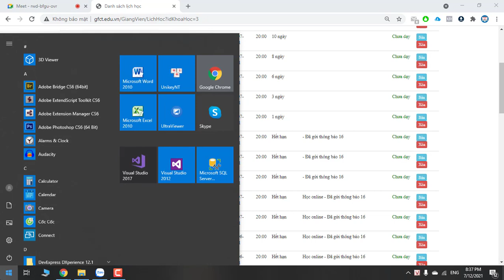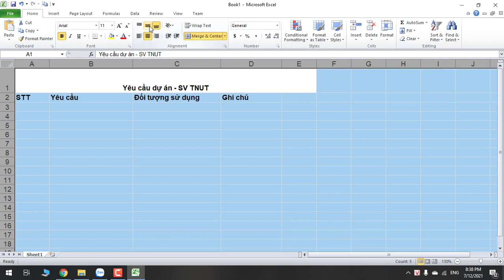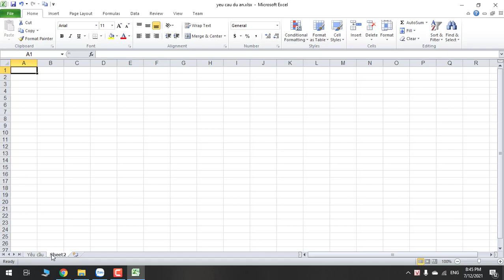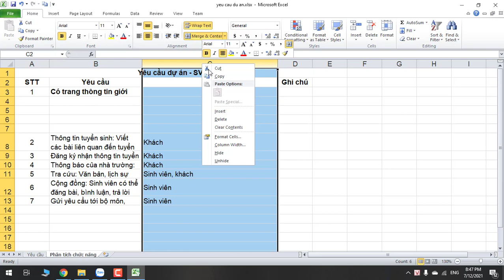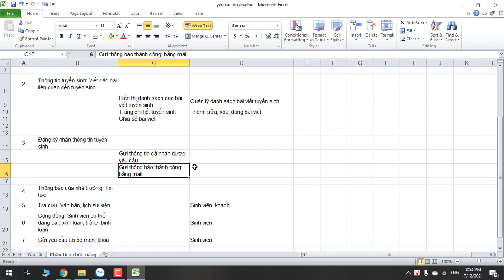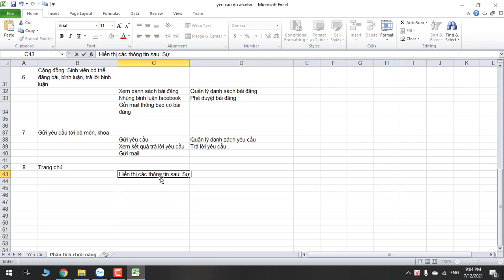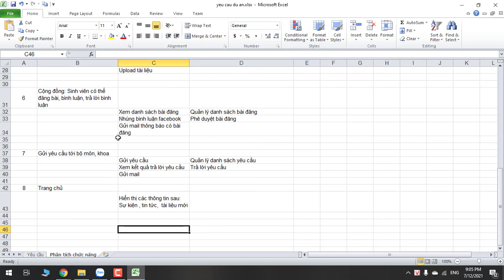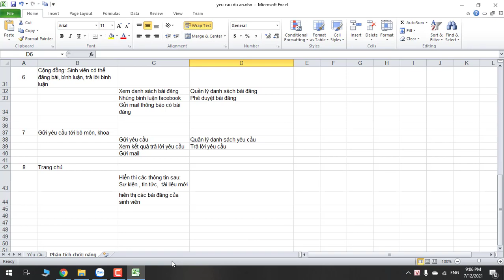Asp.Net MVC5 - Dự án SV TNUT - Bai 1: Tiếp nhận yêu cầu và phân tích chức năng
Dự án SV TNUT là dự án phát triển website thông tin, trao đổi, tương tác cho sinh viên trường Đại học Kỹ thuật Công nghiệp Thái Nguyên. Từ những kiến thức về lập trình web Asp.Net MVC 5 đã học, các bạn sinh viên sẽ cùng nhau tham gia vào dự án.
Với dự án này, kiến thức sẽ đạt được gồm:
- Nâng cao kỹ năng làm việc nhóm, sử dụng SVN để quản lý phiên bản code
- Nâng cao khả năng lập trình, build project
- Cập nhật kiến thức còn thiếu